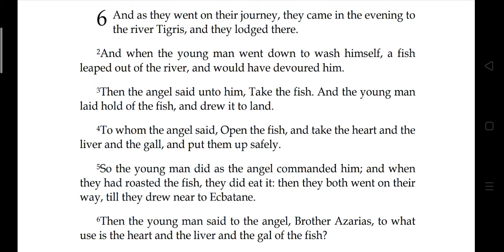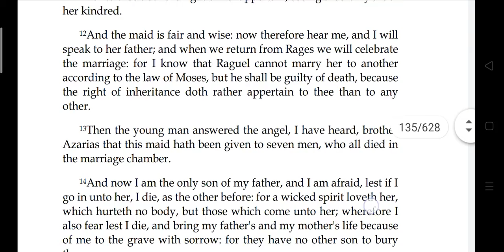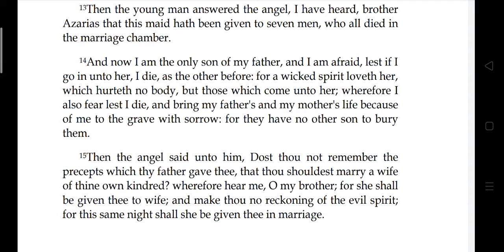Anaginoskomena - Tobit ch. 6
Tobit ch. 6
Kitab Tobit